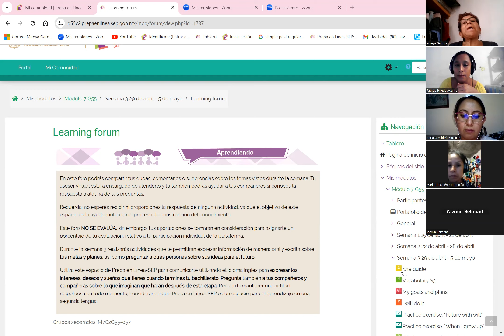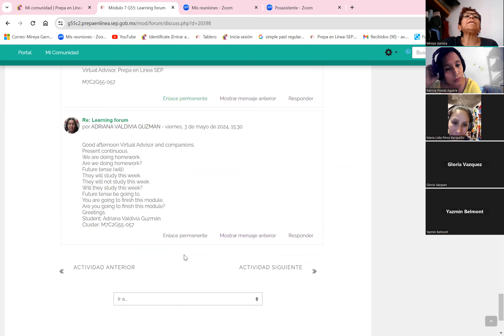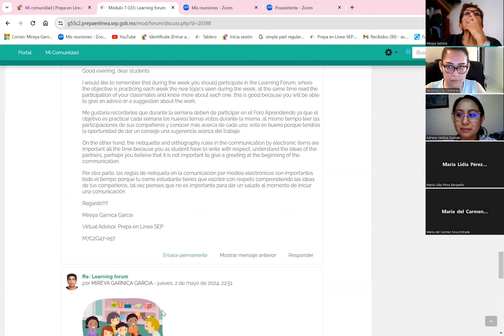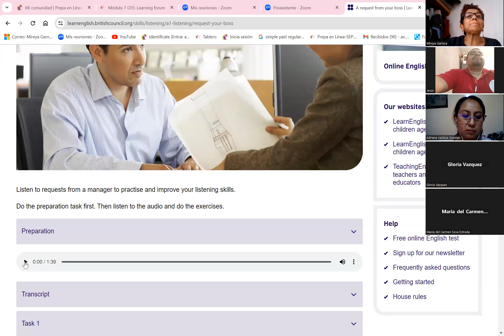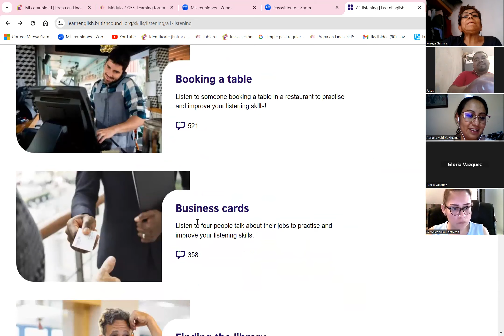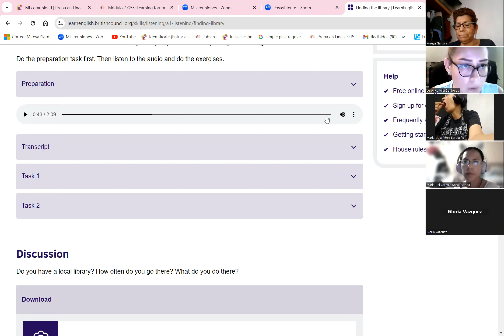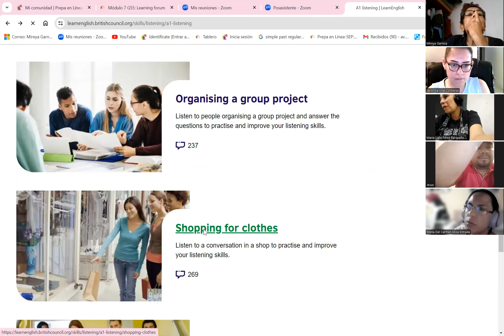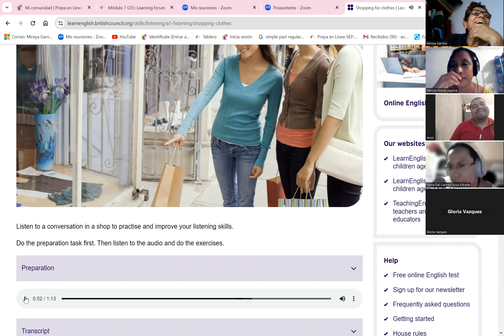S2 week3 M07 G55 Firs part video1654306423